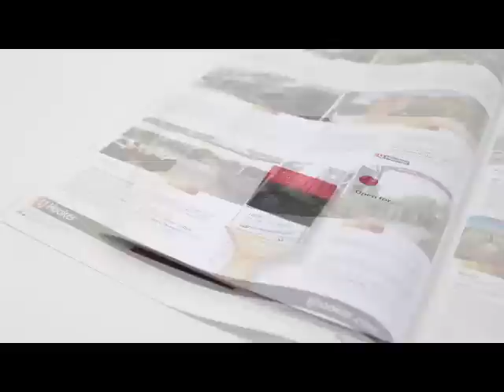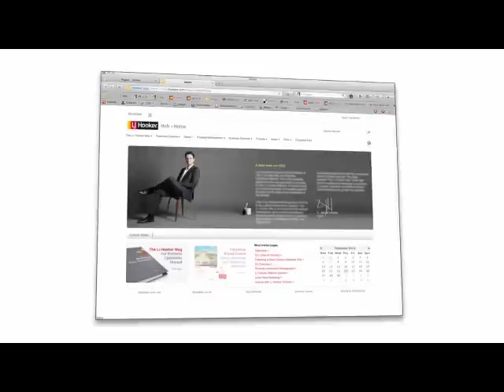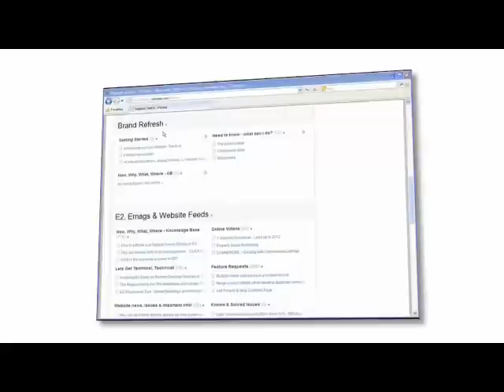The refreshed Brand